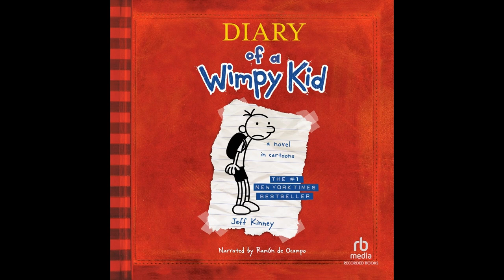Discover the audiobooks for new book-to-screen adaptations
RBmedia publishes the audiobooks for many of the most anticipated film, TV, and streaming releases—including Outlander, Bridgerton, The Summer I Turned Pretty, The Lord of the Rings: The Rings of Power, and Diary of a Wimpy Kid.

Find out what happens next in these bingeworthy series by listening to the books that started it all.

RBmedia audiobooks are available for download on Audible, Spotify, iTunes, Google Play, Audiobooks.com, and everywhere digital audiobooks are sold.